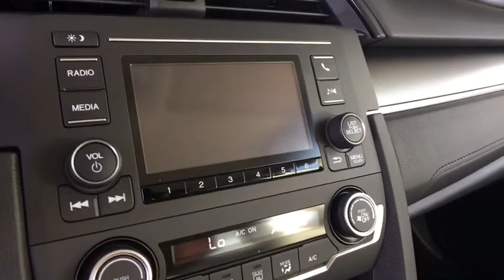2018 Honda Civic Sedan Aurora, Denver, Highland Ranch, Parker, Centennial, CO 40683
Modern Steel Metallic New 2018 Honda Civic Sedan available in Aurora, Colorado at
2018 Honda Civic Sedan LX - Stock#: 40683 - VIN#: 2HGFC2F58JH597123

Delivers 40 Highway MPG and 31 City MPG! This Honda Civic Sedan delivers a Regular Unleaded I-4 2.0 L/122 engine powering this Variable transmission. Wheels: 16 w/Full Covers, VSA Electronic Stability Control (ESC), Valet Function.*This Honda Civic Sedan Comes Equipped with These Options *Trunk Rear Cargo Access, Transmission: Continuously Variable (CVT), Tires: P215/55R16 93H AS, Systems Monitor, Strut Front Suspension w/Coil Springs, Steel Spare Wheel, Sliding Front Center Armrest, Single Stainless Steel Exhaust, Side Impact Beams, Seats w/Cloth Back Material.* Visit Us Today *A short visit to Mile High Honda located at 2777 S Havana St, Aurora, CO 80014 can get you a tried-and-true Civic Sedan today!